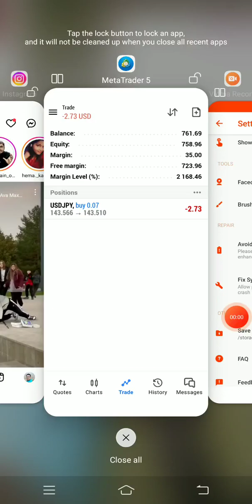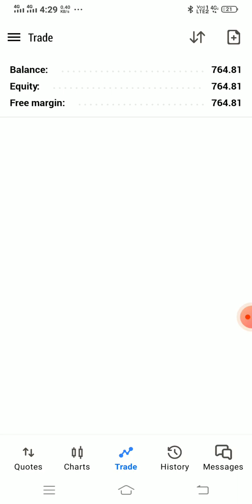Today's Live Trading YorkerFX Botbro Yorker Capital Market Limited